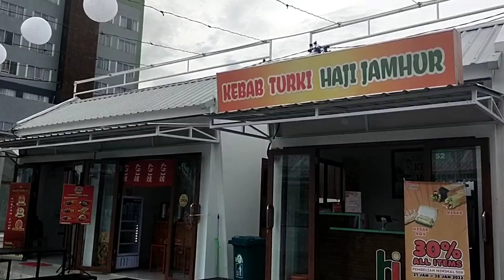RIAU GARDEN TERBARU‼️WISATA TERBARU DI KOTA PEKANBARU RIAU